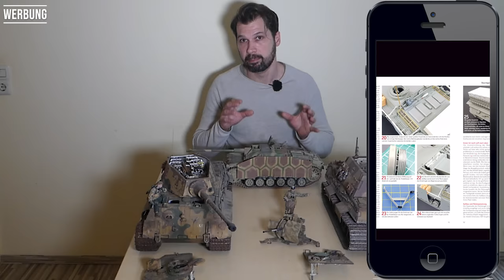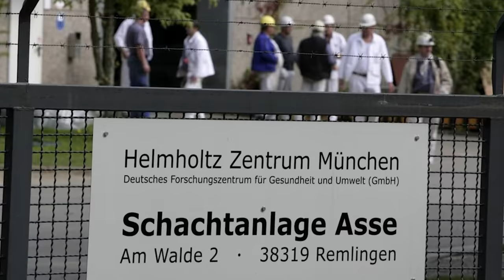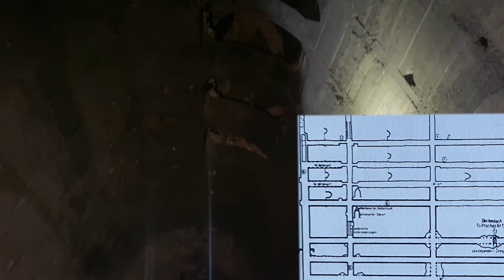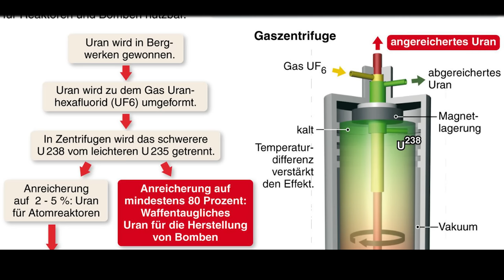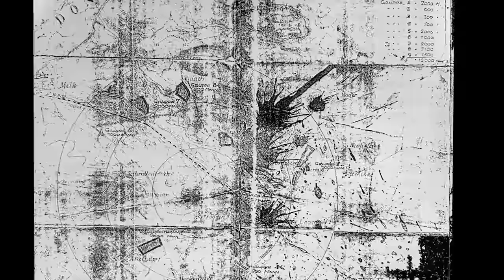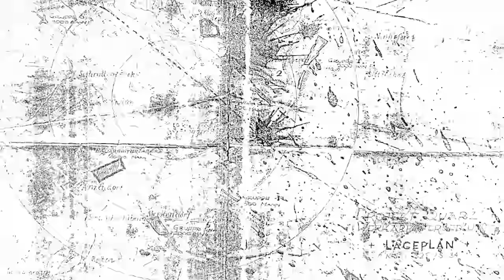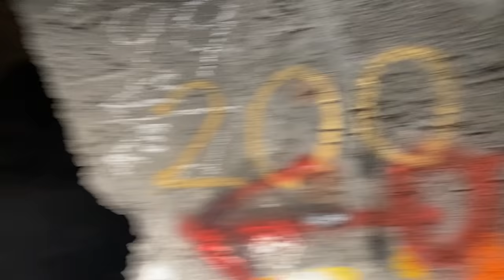Deutsche Atombombe im geheimen Stollen? Hans Kammler Deutsche Kernforschung KlappspatenTV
Teste Readly, mit meinem Link erhälst du 1 Monat kostenlos (jederzeit kündbar)
Herzlich willkommen zu einer weiteren Folge von KlappspatenTV. Diesmal:German Nuke Bomb Hans Kammler Sepp Dietrich Deutsche Atom Bombe Kernforschung KlappspatenTVmp4

►►►Reportage
German Nuke Bomb Hans Kammler Sepp Dietrich Deutsche Atom Bombe Kernforschung KlappsatenTV Wir dringen tiefer in die riesige unterirdische Anlage vor. Warum gab es eine Aussage von dem Atommüllendlager Asse zu deutschen Uran für die deutsche Atombombe. Was hat Sepp Dietrich aus dieser Anlage an Die US Amerikaner übergeben um sich und seine Männer und die gesamte Heeresgruppe Süd in Westalliierte Gefangenschaft zu retten. Warum haben die deutschen Truppen erbittert diesen Standort verteidigt. Die Frage ist nicht wie weit das Dritte Reich mit seiner Atom Forschung gekommen ist, die Frage ist, wie viel Technik wurde erbaut...

►►►Mein Equipment

►Bushcraft

3er-Set Feuerstein-Blöcke aus Magnesium Feuerstahl

Jetboil Gaskocher

►Textilien

►Kamera
Panasonic LUMIV FZ300

Smallrig Käfig

►Ton

►Licht